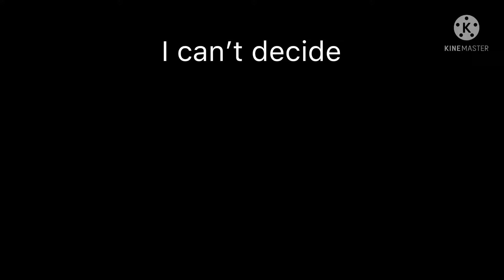I can’t decide||meme||ft. My cousins||cringe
this is cringe 😩